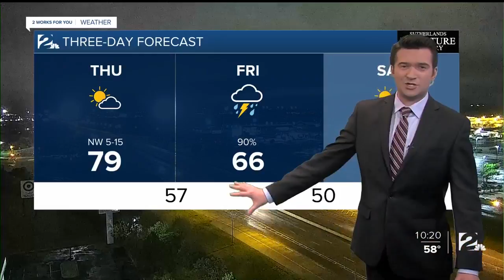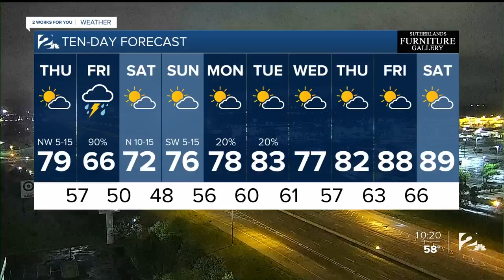Wednesday 10pm Forecast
Brandon has a look at the next chance for showers and thunderstorms.